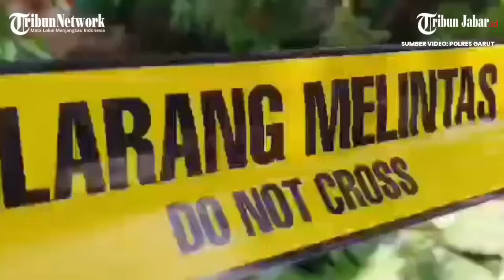KRONOLOGI MUTILASI GARUT Potong Tubuh Pria Jadi 3 Lalu Dibuang di Jalan, Warga Lihat Mr X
Warga Garut digegerkan dengan penemuan mayat pria dengan kondisi mengenaskan, bagian tubuh korban ditemukan terbelah diduga korban mutilasi.

Peristiwa tersebut terjadi di Jalan Raya Cibalong, Kampung Bantar Limus, Desa Sancang, Kecamatan Cibalong, Kabupaten Garut, Minggu (30/6/2024) pukul 12.30 WIB.

Sebelum geger, warga di sekitar lokasi sempat melihat seorang pria menenteng  karung yang diduga berisi bagian tubuh korban.

"Sempat melihat orang bawa karung jalan di sekitar lokasi, karungnya sama dengan karung yang ditemukan ada mayatnya," ujar Engkus warga Cibalong saat dihubungi Tribunjabar.

Kemudian warga di sekitar lokasi heboh dengan penemuan jasad yang sudah terbelah menjadi beberapa bagian itu.

Warga melaporkan kejadian tersebut ke polisi. Ia juga menyebut sosok pria tersebut bukan warga sekitar.

Kasat Reskrim Polres Garut AKP Ari Rinaldo mengatakan, pihaknya telah menerjunkan Tim Sancang untuk menyelidiki kasus tersebut.

"Pelaku sedang kita kejar, identitasnya sudah kami kantongi," ujarnya saat dihubungi Tribunjabar

Ia menuturkan, peristiwa itu pertama kali diketahui oleh warga sekitar lokasi yang sedang melintas di tempat kejadian perkara.

Saksi kemudian melaporkan penemuan mayat tersebut ke Polsek Cibalong.

"Saat diperiksa memang ditemukan mayat, kondisi terpisah-pisah," ungkapnya.